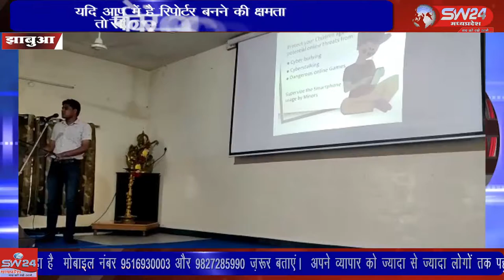जागरूकता हेतु cyber awereness program आयोजित करने हेतु निर्देशित किया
नवागत पुलिस अधीक्षक झाबुआ अरविंद तिवारी द्वारा जिले में सायबर अपराधों की रोकथाम एवं जागरूकता हेतु cyber awereness program आयोजित करने हेतु निर्देशित किया गया। झाबुआ से अल्बर्ट मंडोरिया की रिपोर्ट।